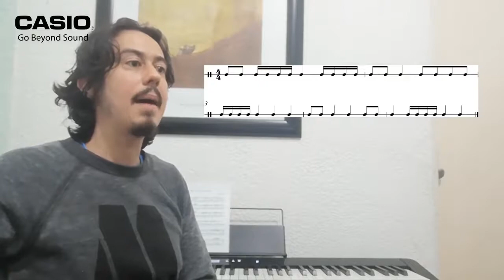Solfeo 4 con Miguel Almaguer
En la lección de solfeo del día de hoy con Miguel Almaguer haremos un repaso de las figuras que representan la duración de los sonidos, esto es lo que conocemos como ritmo, aspecto sumamente importante a considerar al momento de tocar.